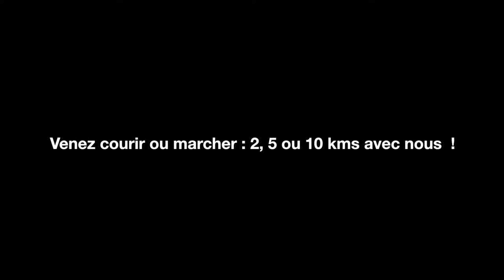Course des Héros Simon de Cyrène